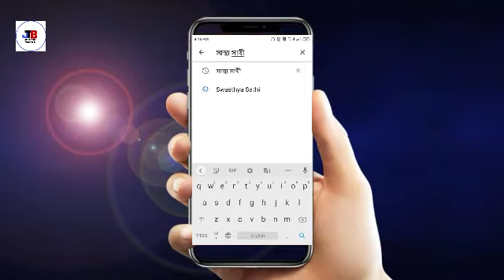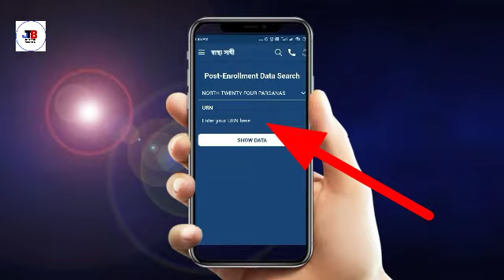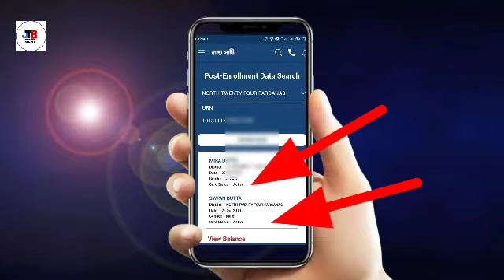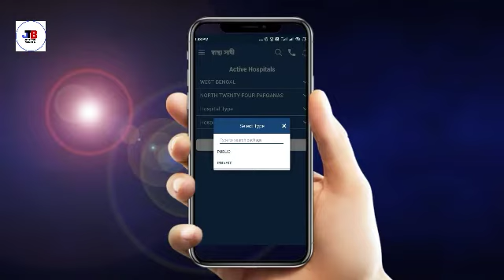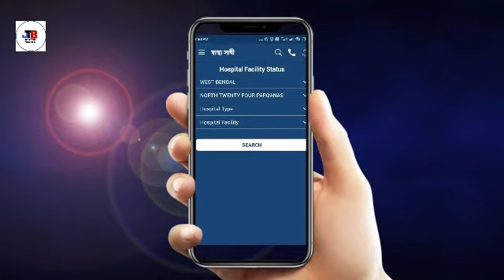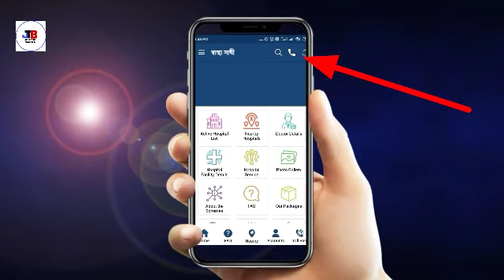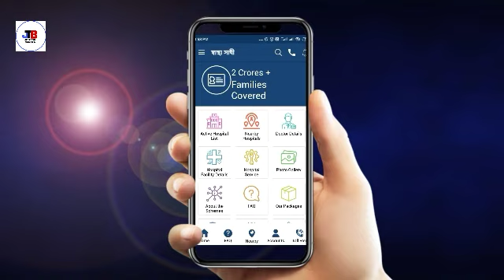Swasthya Sathi Card 2023 hospital facility check ||how to check Swasthya Sathi Card balance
hello friends Wellcome to jd tech Bangla YouTube channel 🙏